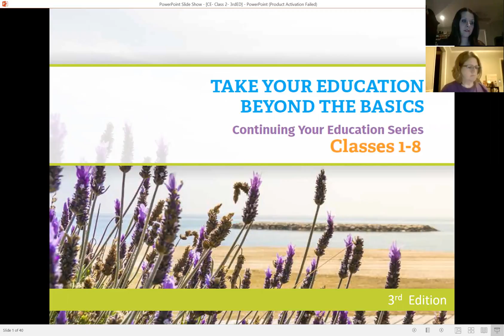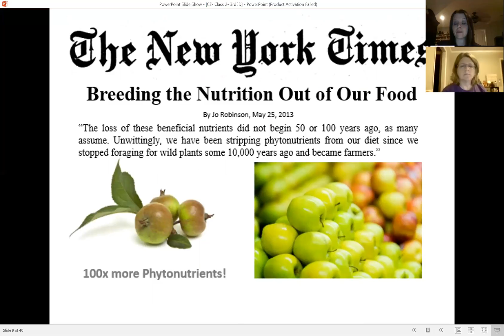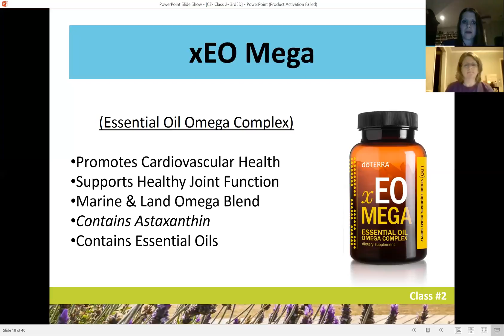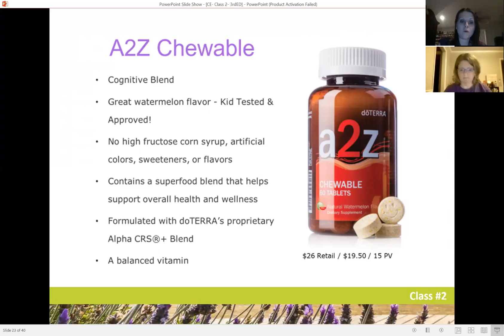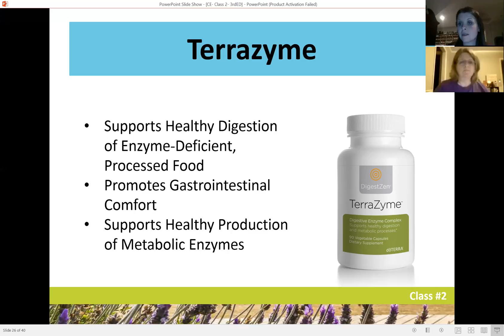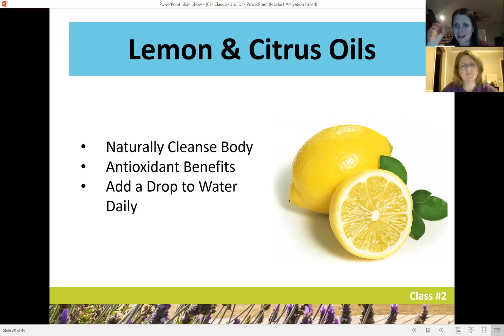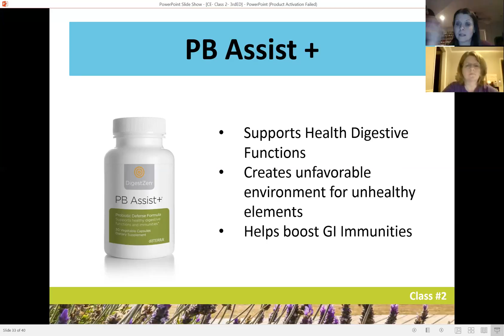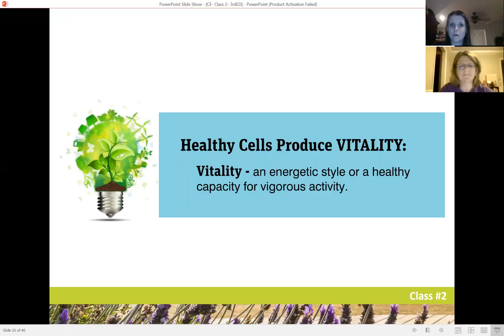Continuing education #1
Continuing Oil education #1